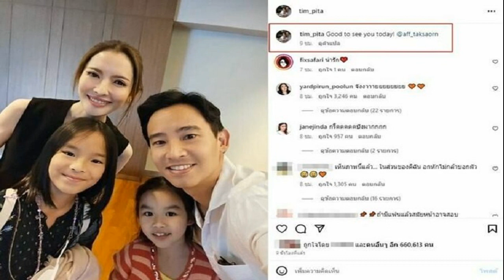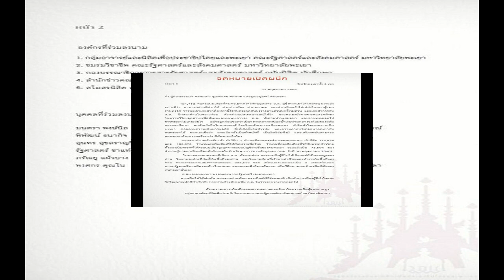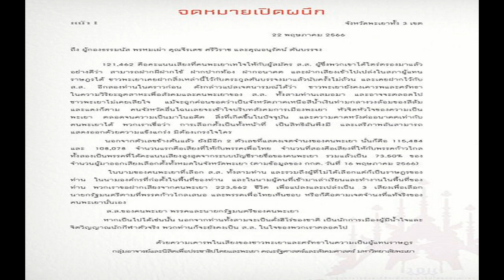ย้อนมิตรภาพยาวนาน แอฟ ทิม พิธา โมเมนต์อบอุ่นอุ้มน้องปีใหม่ตั้งแต่แรกเกิด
เป็นภาพน่ารัก เมื่อทิม พิธา ว่าที่นายกฯ คนที่ 30 ถ่ายรูปคู่ “แอฟ ทักษอร” คุณแม่เลี้ยงเดี่ยวสุดสตรอง ท่ามกลางบรรยากาศการเมืองร้อนระอุหลังการเลือกตั้ง ซึ่งพรรคที่ได้คะแนนสูงสุดอย่างก้าวไกล ต้องพยายามจัดตั้งรัฐบาลให้ได้

โดยชาวเน็ตแห่แชร์ภาพที่ทิม พิธา แอฟ น้องปีใหม่ น้องพิพิม ร่วมเฟรมกัน โดย ทิม ได้เขียนข้อความว่า “Good to see you today” ที่มีความหมายว่า “ดีใจที่วันนี้ได้พบคุณ” ส่วนแอฟ ได้เข้ามาตอบว่า “เช่นกันค่ะ ดีที่พิพิมกับปีใหม่ได้เจอกันด้วย
ทั้งนี้โลกออนไลน์มีการแชร์ภาพของทั้งคู่ ซึ่งเป็นเพื่อนและรู้จักกันมายาวนาน ซึ่ง ทิม พิธา เองก็ได้เดินทางไปร่วมยินดีกับครอบครัวของแอฟ ตั้งแต่คลอดน้องปีใหม่ และเมื่อ ต่าย ชุติมา คลอดน้องพิพิม ก็ได้พาน้องพิพิม ไปหาครอบครัวของแอฟ และร่วมเฟรมกันอีกด้วย

กลายเป็นภาพโมเมนต์ความอบอุ่นของเพื่อน ท่ามกลางเสียงเชียร์กระหึ่ม เพราะเคมีที่ดูเข้ากันได้ดีนั่นเอง แต่อย่างไรทั้งคู่ก็ได้ออกมาเปิดเผยก่อนหน้าว่า เป็นเพื่อนกัน